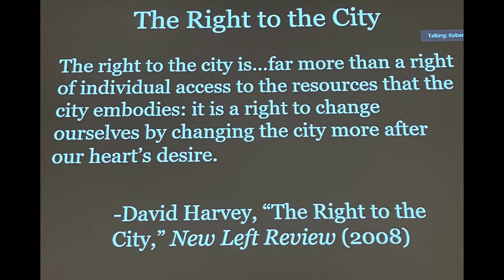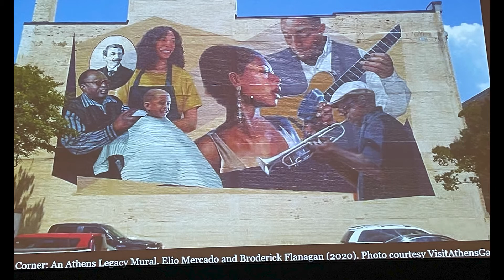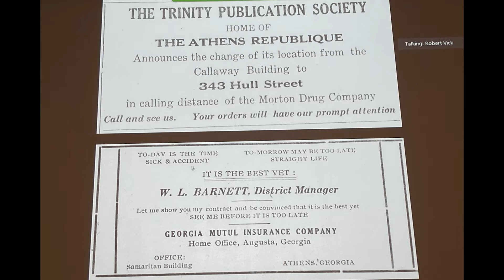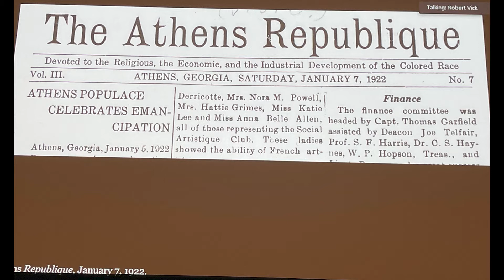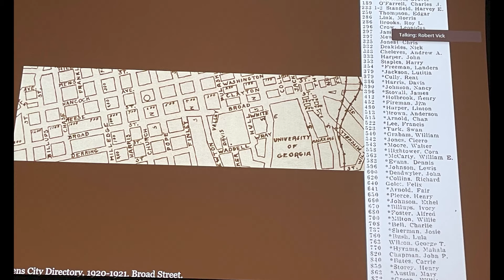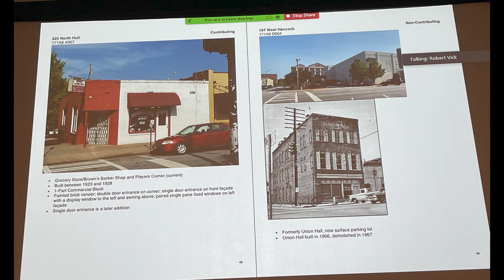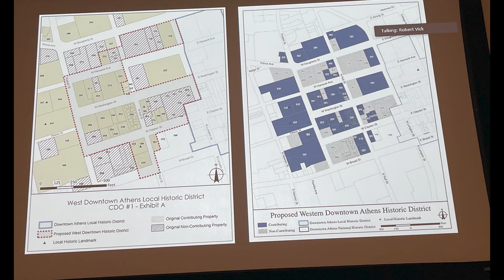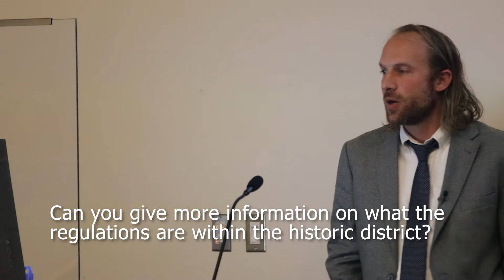History and Transformation of Athens’ Hot Corner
Environmental Ethics Seminar Series

Dr. Scott Nesbit, Associate Professor
College of Environment and Design